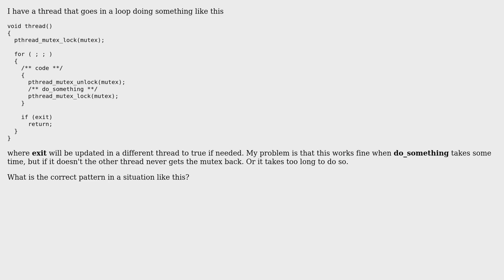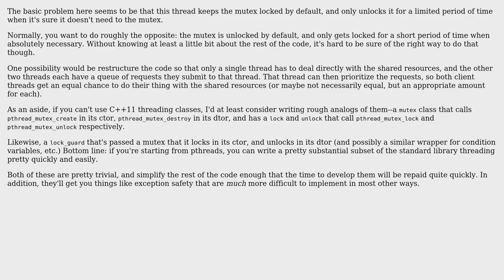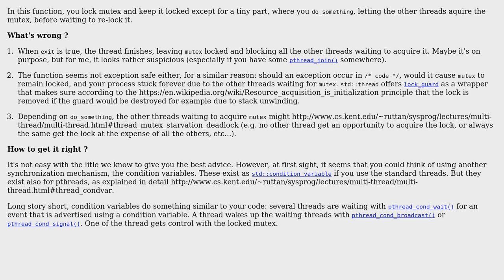Software Engineering: pattern to unlock thread and get variable in fast unlock (2 Solutions!!)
Software Engineering: pattern to unlock thread and get variable in fast unlock

With thanks & praise to God, and with thanks to the many people who have made this project possible! | Content (except music & images) licensed under CC BY-SA | Music | Images & others | With thanks to user Jerry Coffin user Christophe user cauchy and the Stack Exchange Network Trademarks are property of their respective owners. You are responsible for your own actions.